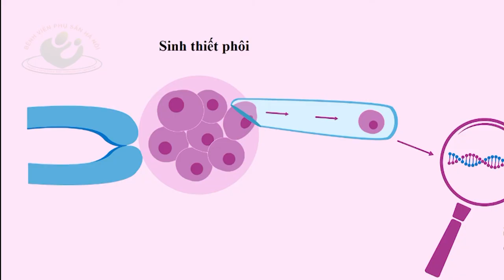Phân tích di truyền trước chuyển phôi "PGT"